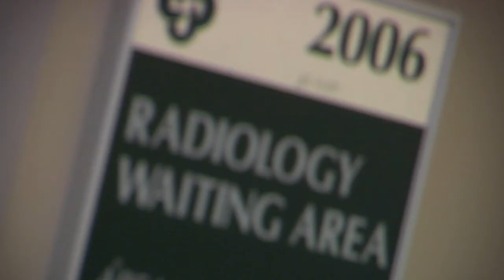Beating Breast Cancer: Stunned by a cancer diagnosis, Carol comes up swinging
Carol was stunned by her cancer diagnosis. But with the compassionate help from staff at the Women's Imaging Center at St. Mary's, she not only recovered, but is as active now as she was before her diagnosis.

"I had a scare earlier this year," Carol says. "Dr. Gerety performed a biopsy and the same crew was with me every step of the way. This time though, no cancer. Dr. Gerety called and said 'Carol, stop the presses! There is no cancer.' I could breathe a sigh of relief."

"A cancer diagnosis does not have to end life as you know it," she says. "Educate yourself, stay away from internet horror stories, and hopefully, end up at St. Mary's Women's Imaging Center where they will take care of you, the whole you, inside and out."